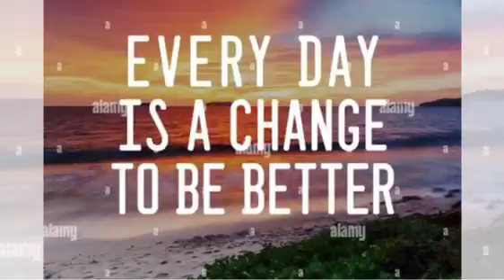Best whatsapp status download Best whatsapp status fullscreen Best whatsapp status hd new trending